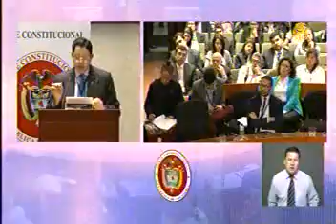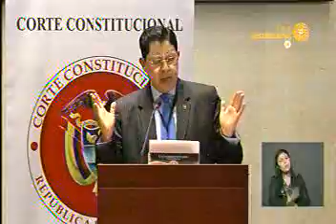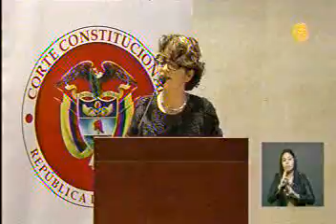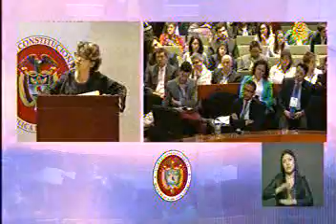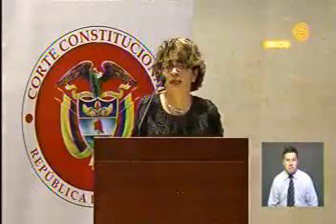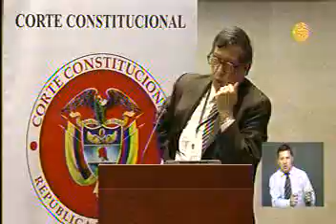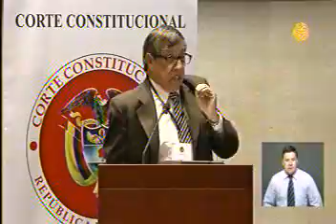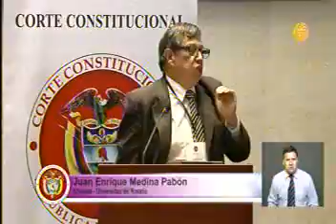Audiencia pública Corte Constitucional sobre matrimonio igualitario (Parte 6)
Audiencia pública en la corte constitucional sobre matrimonio igualitario (Parte 6)